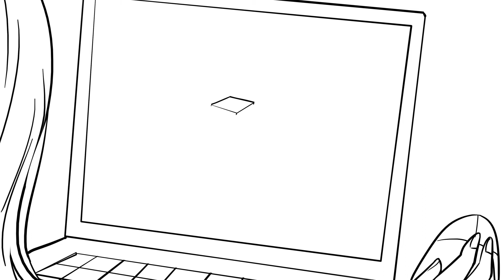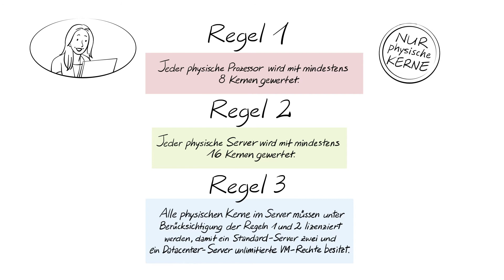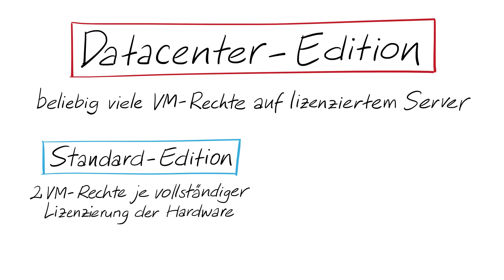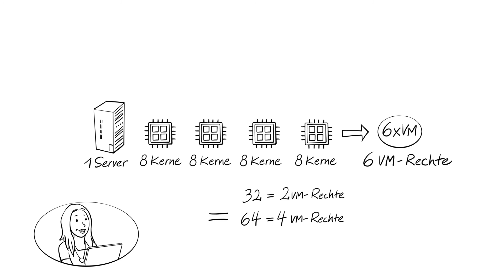Carla Clever erklärt die Windows Server Lizenzierung (mit Musik)